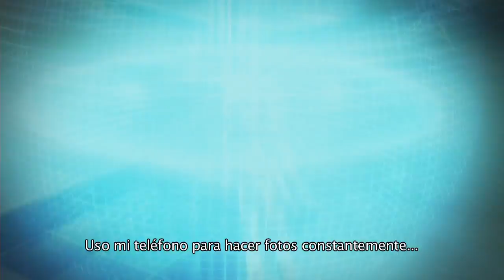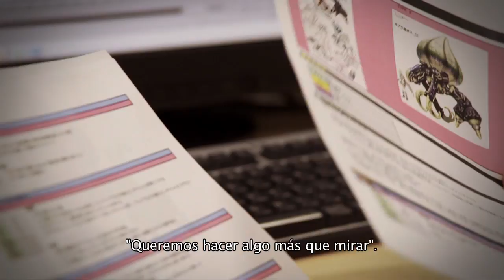LIGHTNING RETURNS: FINAL FANTASY XIII -- Inside The Square #1 (of 3)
Today we're releasing the first in a three-part video series that goes into the heart of the SQUARE ENIX 1st Production Department like never before.

"Inside The Square" gives a first-ever video look inside the studio bringing LIGHTNING RETURNS: FINAL FANTASY XIII to reality, where the talented development team members give insights into the creation of the game.

LIGHTNING RETURNS: FINAL FANTASY XIII will be available for the Xbox 360® and PlayStation®3 on February 11, 2014 in North America and February 14, 2014 in Europe.